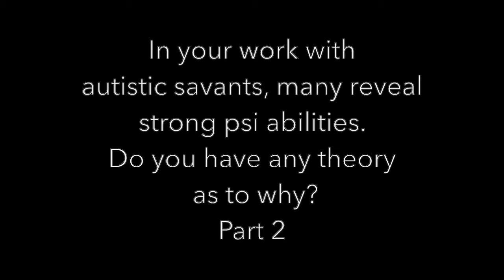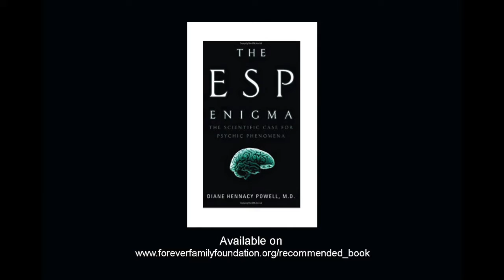Probing Beyond the Physical featuring Diane Powell, MD on Savants & Psychic Abilities - Part 2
NOTE:  This is Part 2 of a Two Part Presentation.

Join us as we go behind the scenes weekly with Forever Family Foundation Scientific Advisory Board Members, Academic Advisory Board Members and related experts in the field of Survival of Consciousness.  Our goal is to share their work and bring you stories and evidence of life after life.

Follow AfterlifeScience for the insights into the science behind survival of consciousness.

In this presentation, Dr. Diane Hennacy Powell shares her research working with Savants.  The information she gathers through this work is meaningful in understanding non local consciousness.